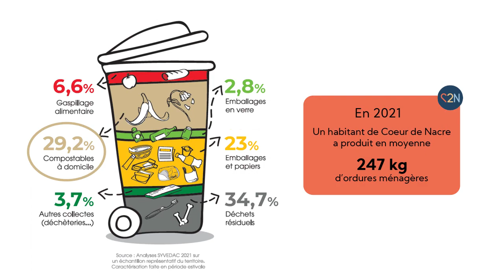Compostage - Episode 1 : Ce que l'on met dedans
Dans cette série de vidéos sur le compostage, retrouvez les Maîtres Composteurs pour connaître les meilleurs astuces et avoir un bon compost !
Episode 1 : Que met-on dans son composteur ? Branchages, coquilles, épluchures... Découvrez ce que l'on peut mettre dedans pour obtenir un compost au top.